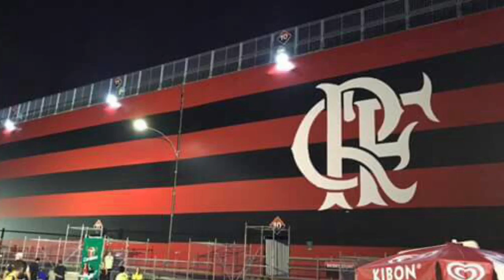Mengão metendo 2x0 no novo estádio da Ilha contra a Ponte! Sintam o clima de dentro do campo!